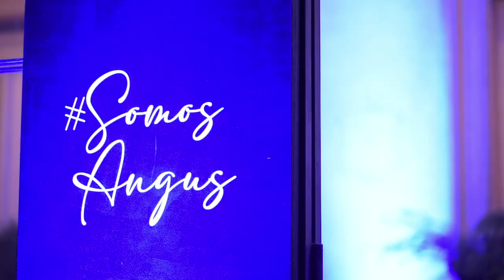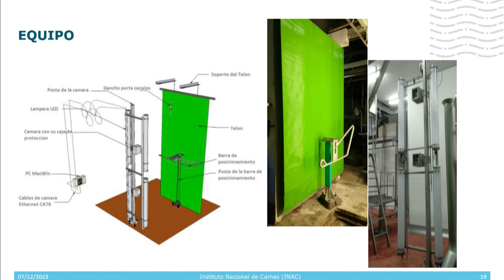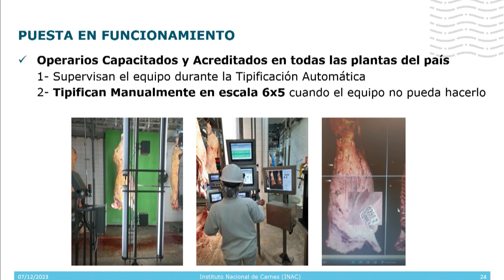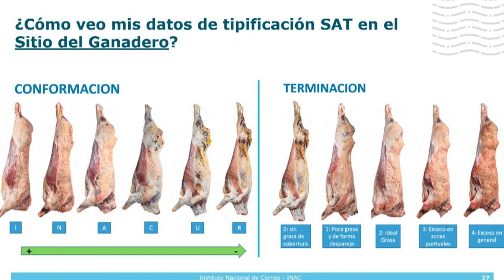Gerardo Zambrano - Presidente de Zambrano y Cía.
Cierra un año complejo para la cadena productiva ganadera.
Desde las dificultades originadas en la sequía, las complicaciones de los mercados, el valor del ganado, hasta la reciente noticia sobre la sumatoria de varias plantas a la actividad del frigorífico minerva, lo que ha provocado creciente malestar a nivel del sector productivo, todo se ha alineado para generar nerviosismo y dificultades.
Sobre este y otros temas, CharrúaTV Agronoticias, entrevistó al presidente de Zambrano y Cía., Gerardo Zambrano